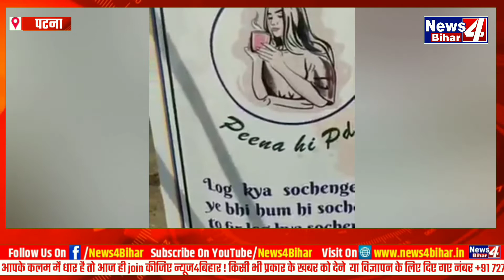मिलिए पटना की ग्रेजुएट चाय वाली से दुकान पर लिखा ‘पीना ही पड़ेगा’, MBA चाय वाला से मिली प्रेरणा